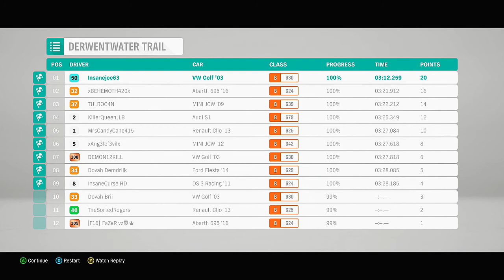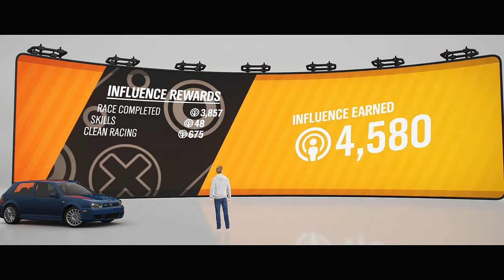Forza Horizon 4 - Part 38 - Volkswagen Golf R32